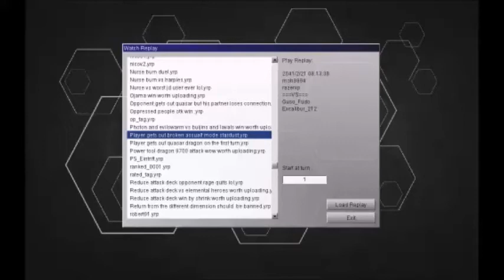Yugioh Devpro duel Stardust Dragon Assualt Mode is still broken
A duel in devpro using the deck I call Bistro Butcher Acid Golem burn.